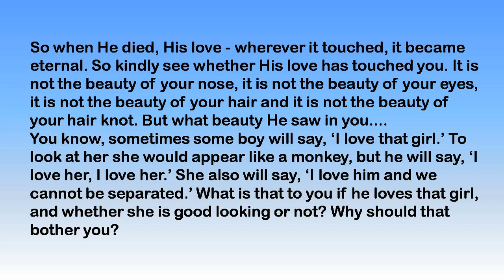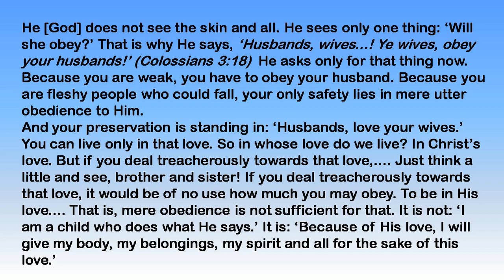For the Sake of God's Love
The videos uploaded in this channel are the message portions of the Lord Shri Lahari Krishna – the Kalki Maha Avatar. All Glory and Honour to Him Alone.
My Youtube url:
or follow me in my blogger site:
Tirunelveli – 627008
South India.